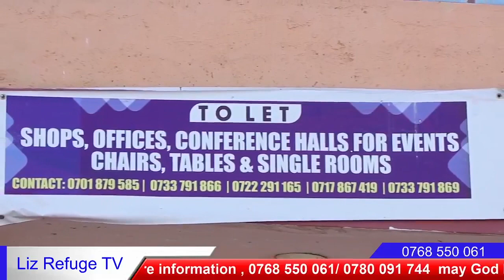lost and found || liz Kagwanja